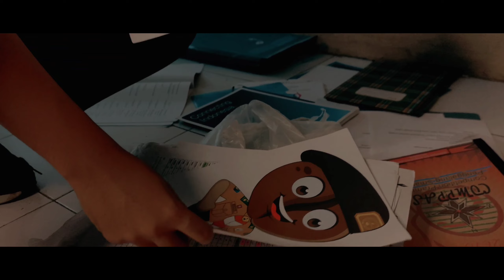Bingkai COMPPAS 10 | AMBASURACAKRA l PRAMUKA SMAN 1 PURWOSARI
SALAM PRAMUKA!!👏👏
Kabar gembira untuk adik adik penggalang Se-Regional Jatim😇🎉
Semua pasti penasaran kan❓❓❓oke kakak jelaskan..
🎖️Competition  Pramuka Penggalang Smanesa (COMPPAS) kembali hadir🙌 yang bertemakan "Wujudkan Generasi Z Cinta lingkungan Untuk Pembangunan Berkelanjutan Bersama COMPPAS 10 2022💦" dengan mata lomba yang baru yang lebih seru dan menarik tentunya✨✨
Yuk simak video bingkai COMPPAS🙌
SALAM PRAMUKA!!👏👏